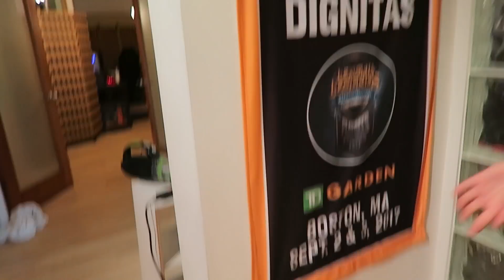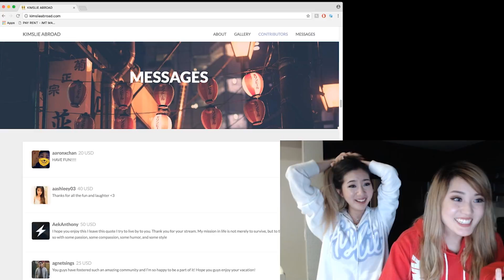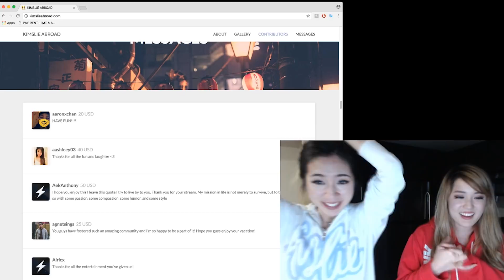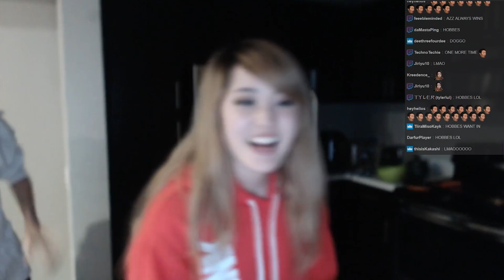$7000 SURPRISE TRIP TO LONDON?! ☆ AngelsKimi ft. Fuslie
HELLO KIMUNITY!!! 🍂

WELCOME TO ANOTHER WEEK'S VLOG :D This week was a bit random LOL. It's so hard remembering to pick up my camera whenever something cool is happening!! But we ended it on an amazing surprising note. Hope you enjoy!! THANK YOU EVERYONE FOR SUPPORTING AND FOR THIS WONDERFUL SURPRISE T.T

Editor: @Zue2X